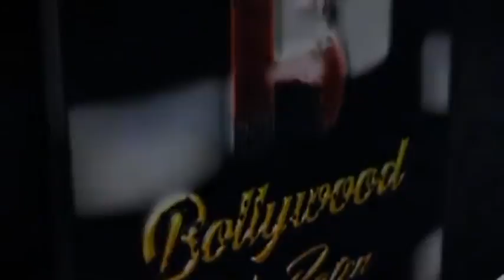Payal Rohatgi And Sangram Singh Arrived In Mumbai For The 1st Time After Marriage Spotted At Airport